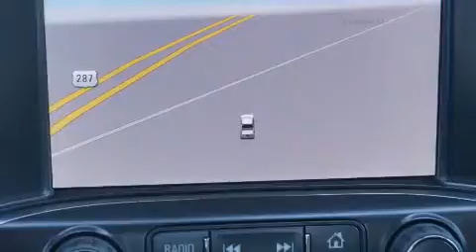2015 Chevrolet Silverado 2500HD Decatur TX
We've been honored to serve the Decatur TX area , we promise that your experience at our dealership will exceed your expectations ! Year : 2015 Make : Chevrolet Model : Silverado 2500HD Engine : 6.0L 8 Cyl. Sequential Fuel Injection Trans . : Automatic Exterior : Summit White Miles : 10 James Wood Motors US Hwy 287 South Decatur , TX 76234 Welcome to James Wood - your source for quality new and used cars from Buick , Cadillac , Chevrolet , GMC , Hyundai , and Pontiac . With two north Texas locations to serve you - Decatur and Denton - our new new used car sales force is ready to assist with your next new or used car purchase . We have a large inventory of new and used cars ready for delivery today . Proudly serving the Dallas and Fort Worth Metroplex ! The James Wood Auto Group's business philosophy is to provide our customers with quality Chevrolet , Pontiac , Hyundai , Buick , GMC , and Cadillac cars , trucks and SUVs , but also provide great value and service . We are celebrating 30 years in the automotive business in the Dallas - Ft . Worth , Texas area , and it is our policy to treat every visitor that enters our Chevy , Pontiac , Buick , GMC , Hyundai , and Cadillac dealership doors as an honored guest without exception . The bottom line is we work hard every day to provide a friendly and professional sales experience for the car or truck buyer , quotes Mr . Wood . Every customer deserves that and we guarantee that you'll find it at the James Wood dealerships . 2015 Chevrolet Silverado 2500HD Decatur TX